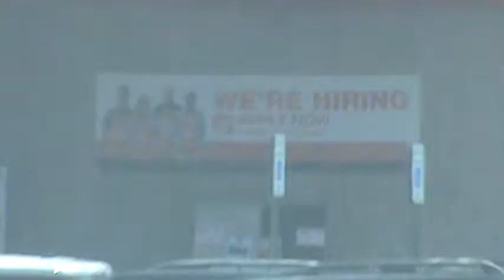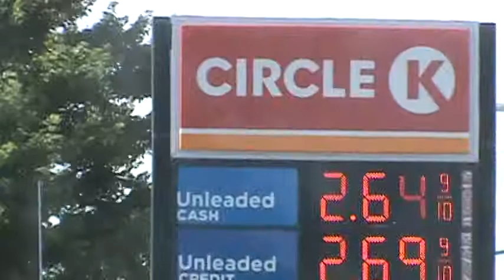Home Depot Parking Lot, 25451 Michigan Ave., Dearborn Heights, Michigan, Sept. 4, 2019